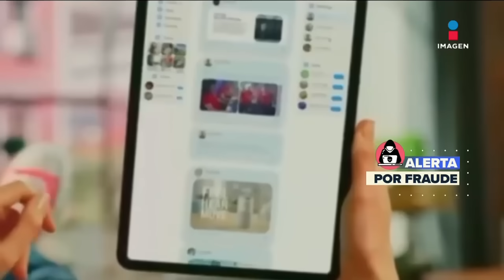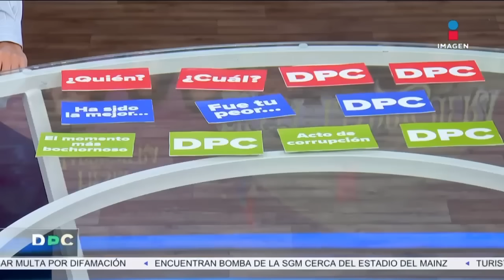DPC con Nacho Lozano | Programa completo del 29 de abril de 2024